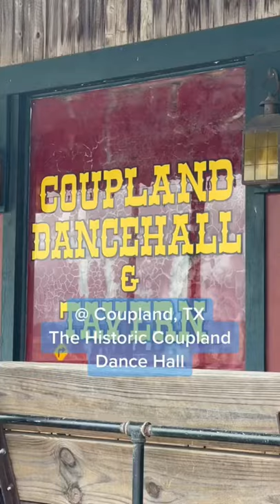This new Kyle Park song slaps! So fun to help him film the music video.